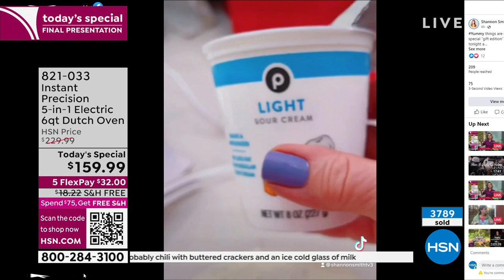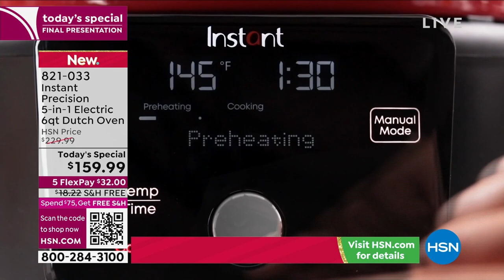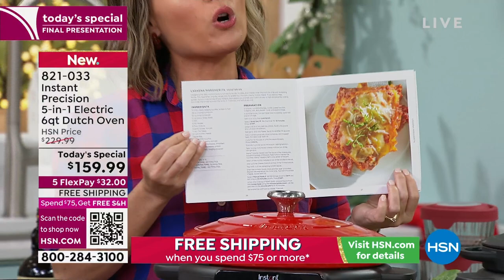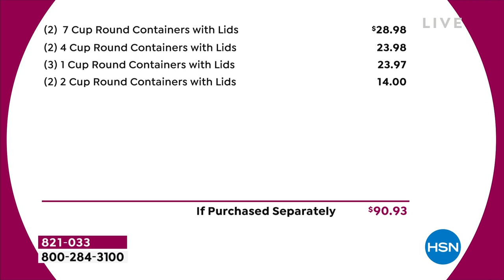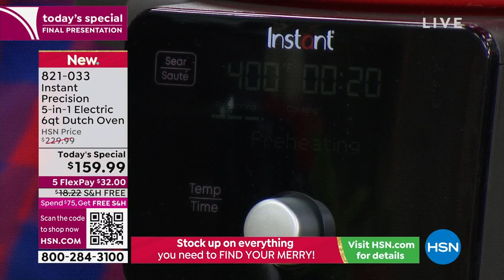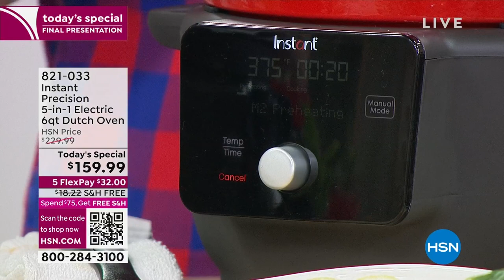HSN | Shannon's In The Kitchen! - Gift Edition 10.28.2022 - 07 PM